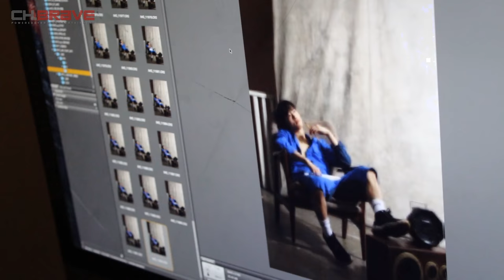[Behind The BIGSTAR] #47 빅스타 필독 - 맨즈헬스 촬영 비하인드 / BIGSTAR Feeldog Men's Health behind